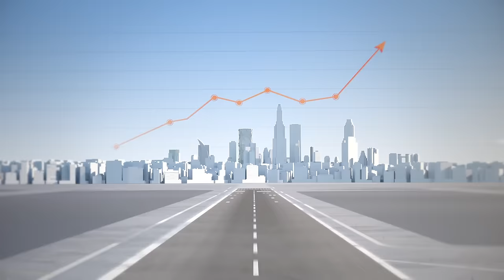The New Boeing 737 MAX 10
The new Boeing 737 MAX 10 will be the airline’s most profitable single-aisle aircraft ever, with lower seat costs than anything else in its market. See how more capacity, more efficiency and more range add up to create this unrivaled profitability for its customers.